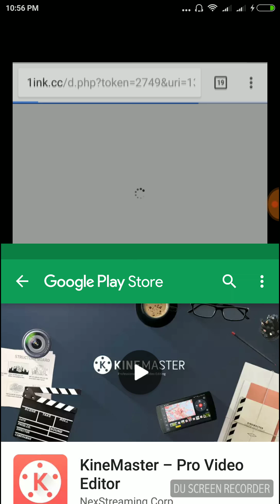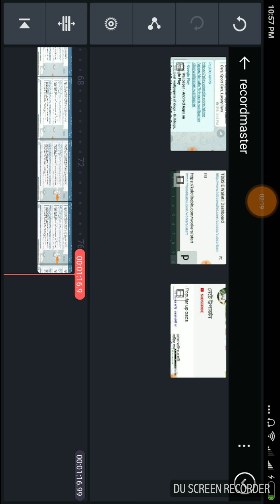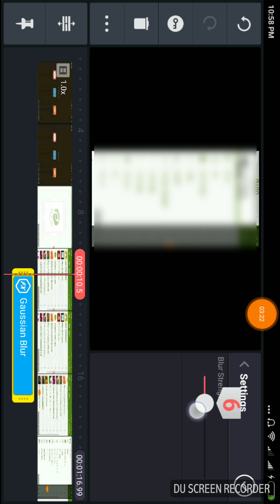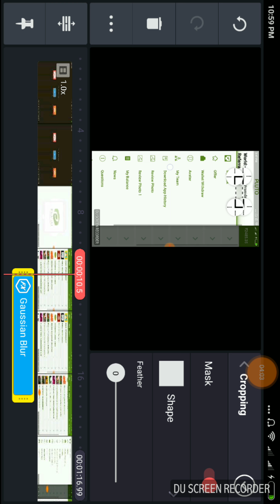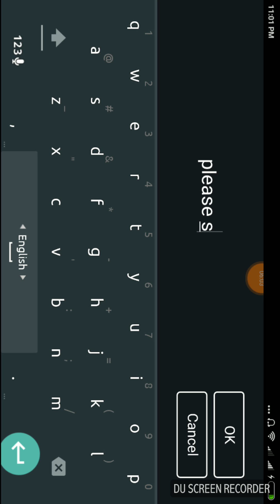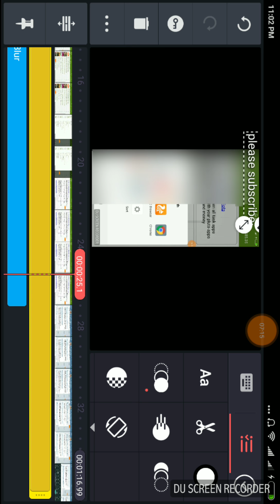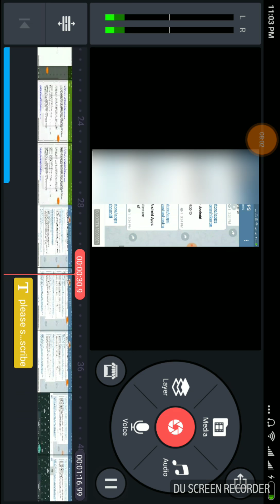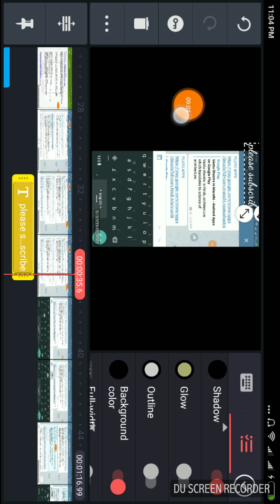How to hide/blur personal information from youtube video & also protect from hacker। Kinemaster apps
Please download the apps link from google play store

আপনাকে সুরক্ষিত রাখার জন্য এই এপ্স টি অনেক উপকারী